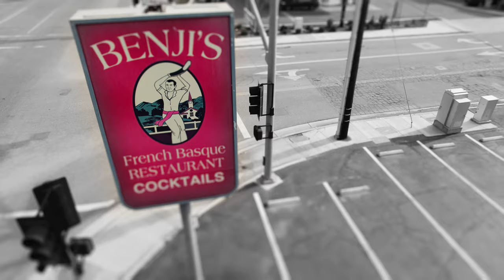Basque Tracks | The Brothers | Trailer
A brother is a gift to the heart, a friend to the spirit.
Basque Tracks: a short docuseries on the past, present and future of the Basque community in Kern County.